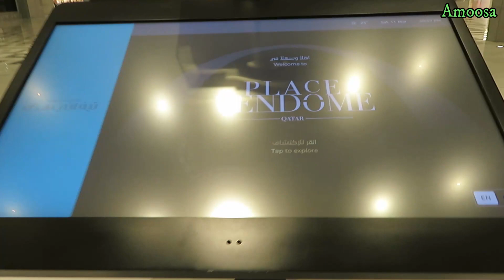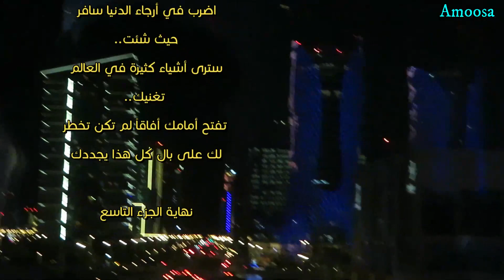رحلتي الثالثة الى قطر من كتارا الى مجمع فاندوم